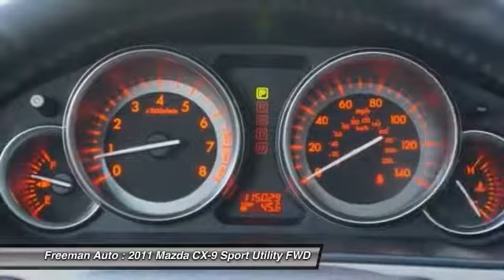2011 Mazda CX-9 Irving TX B0322541A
Freeman Auto
1840 E Airport Fwy

Pick up this White 2011 Mazda CX-9, available today at Freeman Auto. This could be the one you've been searching for.